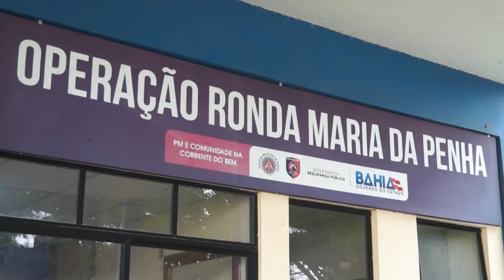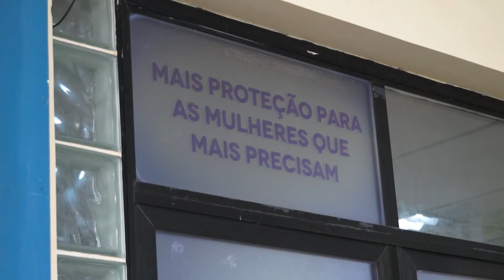Ronda Maria da Penha tem nova atuação em meio à pandemia